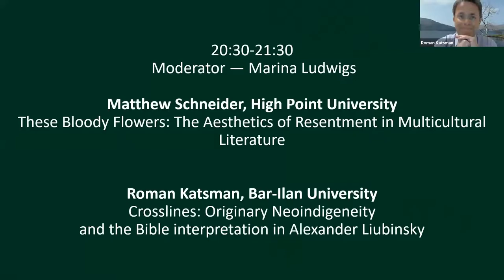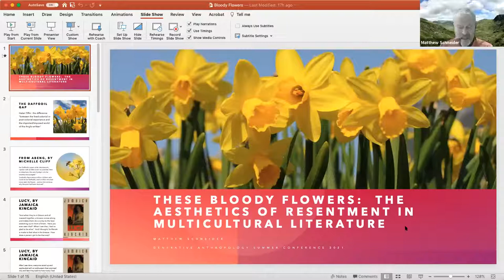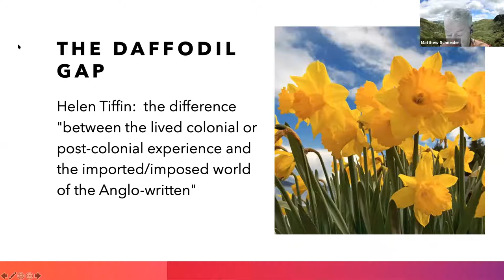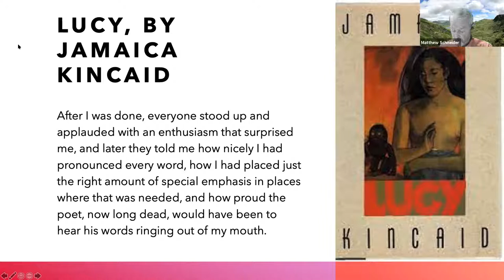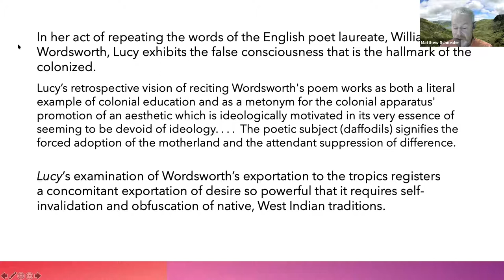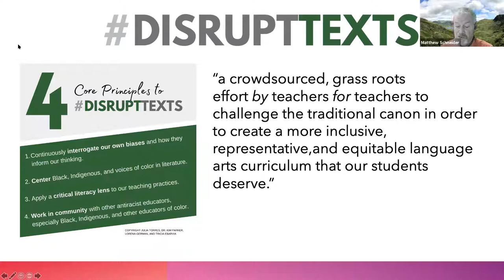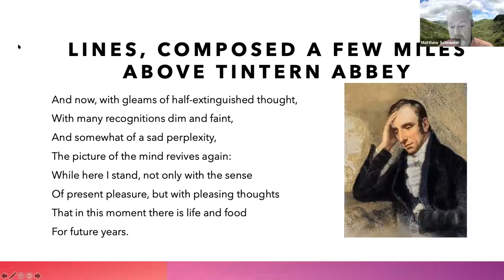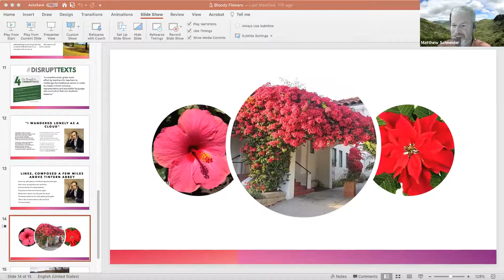Generative Anthropology, Religion and Sciences Conference - Day 3 Session 4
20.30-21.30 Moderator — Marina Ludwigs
Matthew Schneider, High Point University
These Bloody Flowers: The Aesthetics of Resentment in Multicultural Literature
Roman Katsman, Bar-Ilan University
Crosslines: Originary Neoindigeneity and the Bible interpretation in Alexander Liubinsky